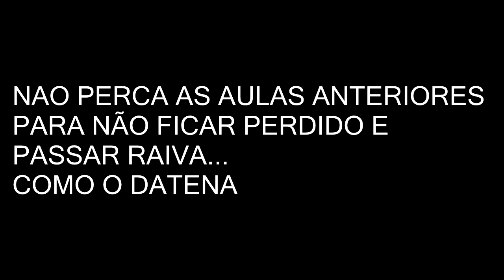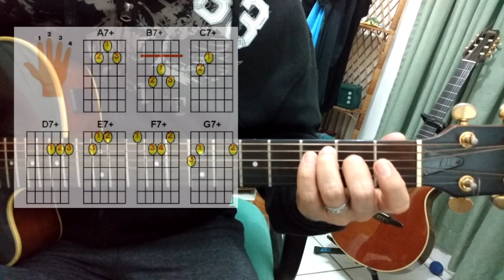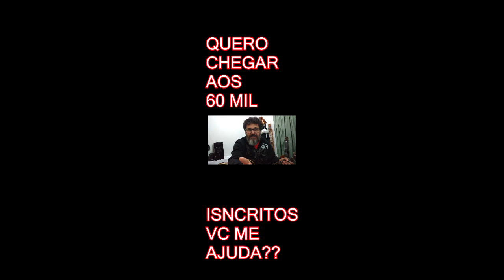DICIONÁRIO DE ACORDES MAIORES COM SÉTIMA MAIOR (7M). SAIBA PORQUE VC FOI ENGANADO. MICRO AULA #5/6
NESTA QUARTA MICRO AULA EU ENSINO COMO FAZER A FORMAÇÃO DE VÁRIOS ACORDES DO TIPO MAIORES COM SÉTIMA MAIOR . ENSINO PASSO A PASSO COMO MONTAR O SEU PRÓPRIO DICIONÁRIO DE ACORDES (PARA VIOLÃO E GUITARRA), PARA QUE VOCÊ NUNCA MAIS PRECISE DECORAR NADA.

Quer aprender os acordes rapidinho?? VEJA PLAY LIST COMPLETA

PARA NÃO PERDER A SEQUENCIA E ENTENDER O ASSUNTO POR COMPLETO VEJA TODAS AS MICRO AULAS DESTA SÉRIE: